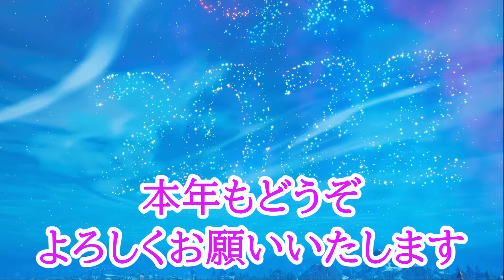【フォートナイト】カウントダウンイベントに遭遇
フォートナイトで初めての年越しです。
イベントが用意されているとは知らなかったのでビックリしました。
新武器でも飛んでくるのかと思ったよ。